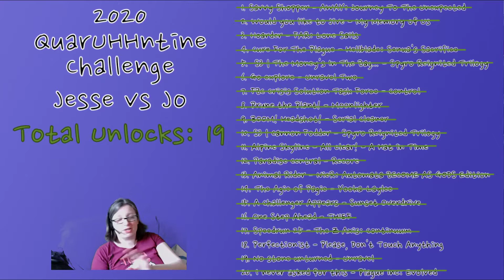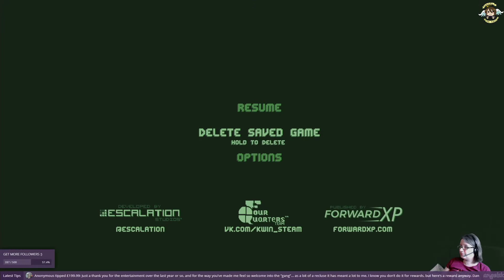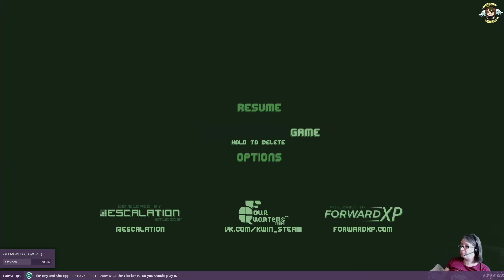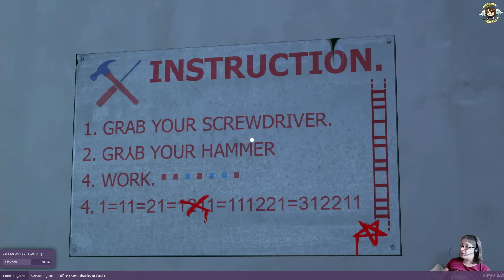Please, Don't Touch Anything - Perfectionist Run! (QuarUHHNtine Challenge)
A few false starts... but a good perfect run.